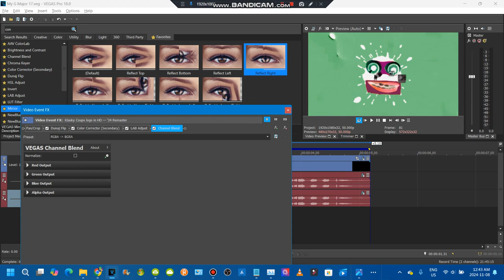How to make my g major 17